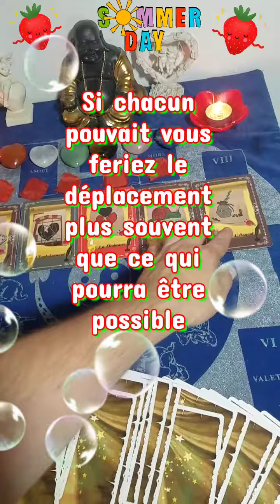🔮 Jeudi 28 juillet 2022 🔮 Guidance Générale.